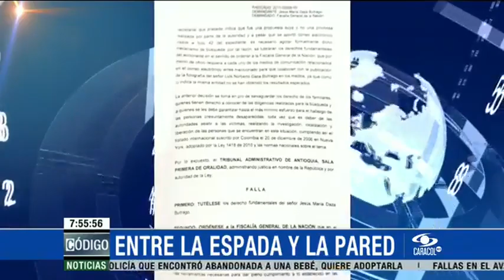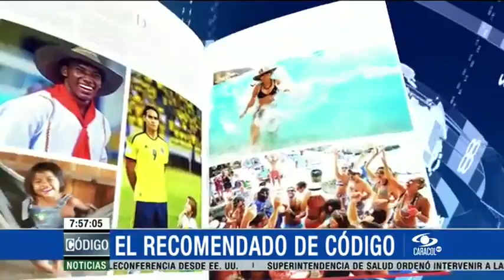Luis Carlos Vélez es el nuevo vicepresidente de Network News de Telemundo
Emitido el 27 de Enero de 2015. El general Javier Flórez tendrá que verse cara a cara en La Habana con uno de los guerrilleros que más persiguió. Además, la encrucijada del fiscal general.